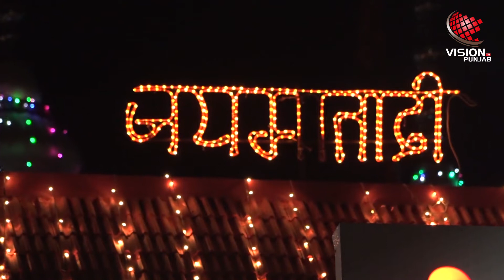ਨਰਾਤਿਆਂ ਮੌਕੇ ਮੰਦਿਰਾਂ ਵਿੱਚ ਰੌਣਕਾਂ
ਸ਼ਰਧਾਲੂ ਮੰਦਿਰਾਂ 'ਚ ਹੋ ਰਹੇ ਨਤਮਸਤਕ